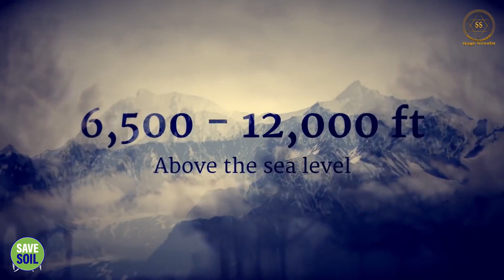कपडे घड़ी करके रखना क्यों ज़रूरी है? || Sadhguru Sadupdesh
कपडे घड़ी करके रखना क्यों ज़रूरी है?
Why is it important to Fold Clothes?

फोल्डिंग और स्टैकिंग कपड़ों के बीच अंतर को प्रदर्शित करने के लिए और यह कैसे घर की ऊर्जा को प्रभावित करता है, सद्गुरु रुद्राक्ष का उपयोग करते हैं।